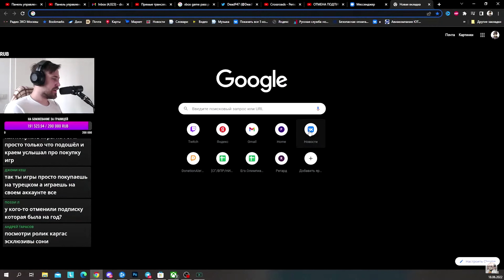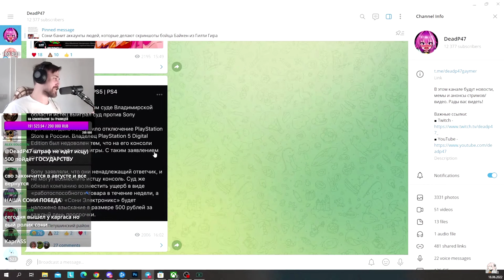Петушинская SONY ПОБЕДА